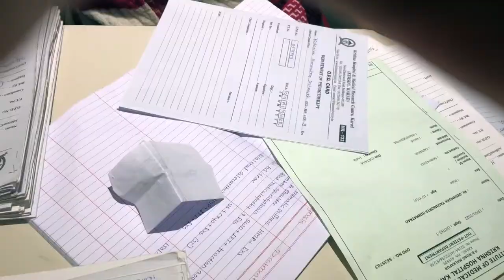I got INJURED !!😱 Ep. 6